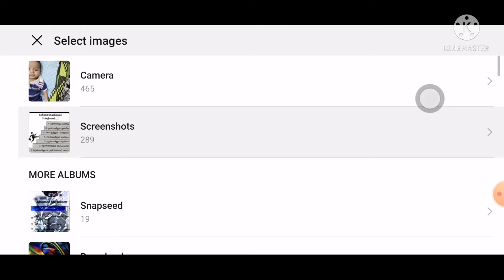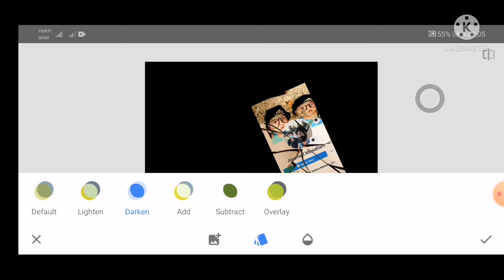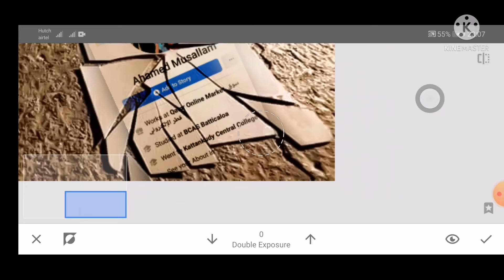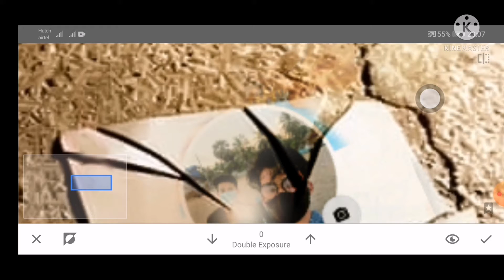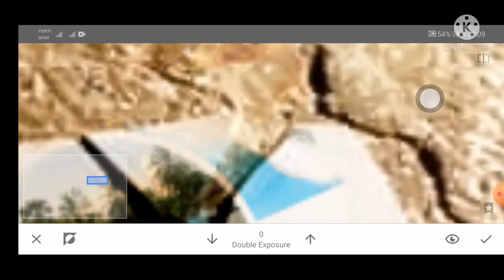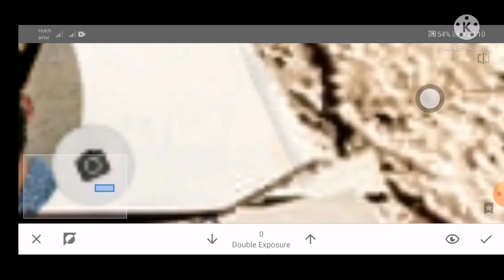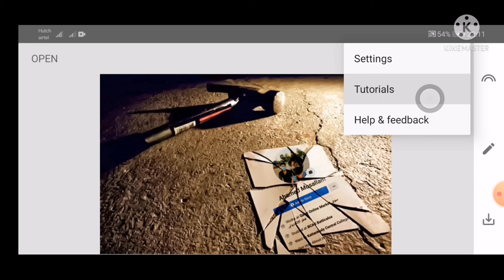FB Profile screen shot editing | snapseed editing Tutorial |SUBSCRIBE MY CHANNEL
Trading 💹 profile screen shot Editing Tutorial watching for you